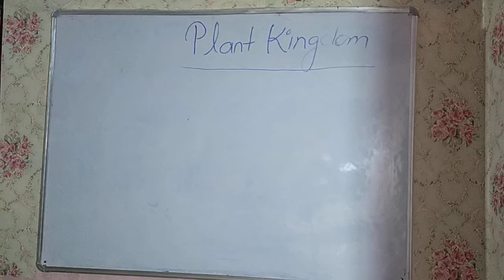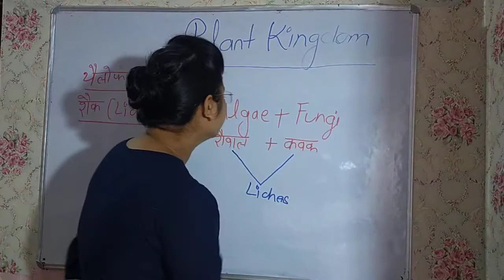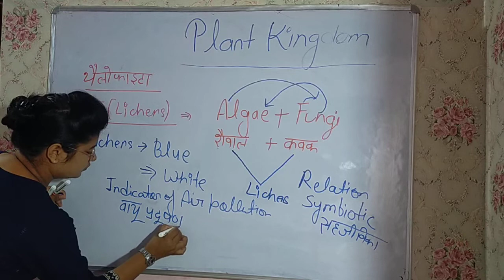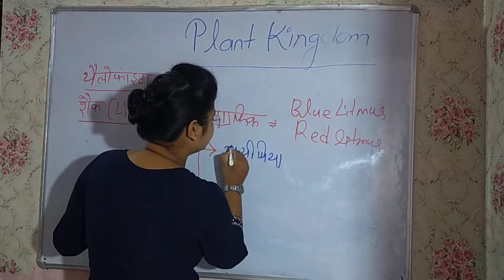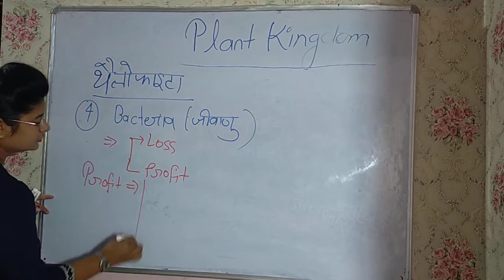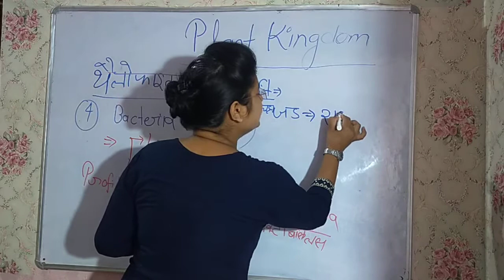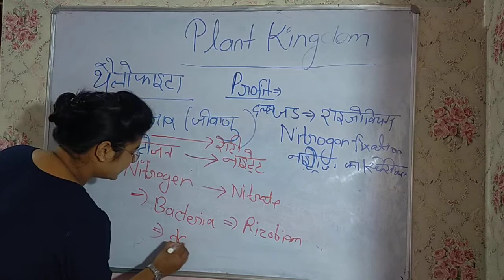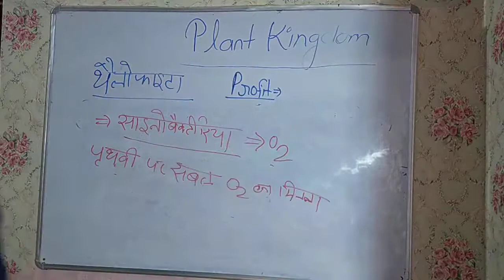biology special // lichens// bacteria //by Sapna maam// all tet //oneday exam ssc //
biology special ..exam craker... all exam